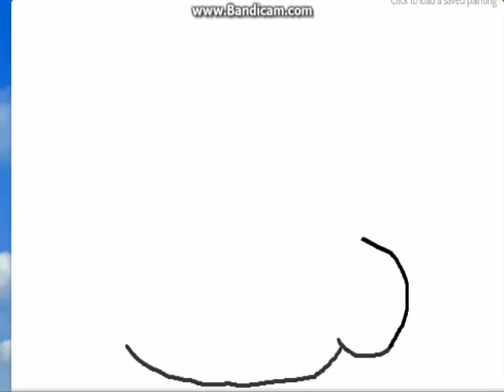My Cartoons Paintings! |JIB-Jessica Is Back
30/08/2015.